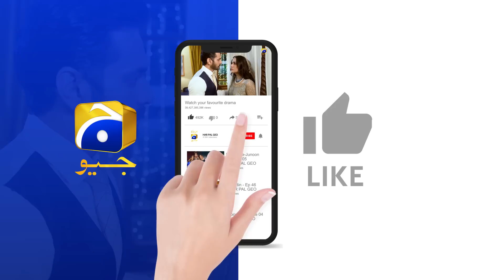Bojh Episode 73 || 𝗕𝗲𝘀𝘁 𝗠𝗼𝗺𝗲𝗻𝘁 𝟬𝟮 || Areej Mohyudin - Fahad Sheikh || Har Pal Geo